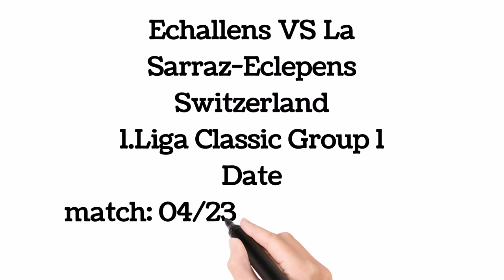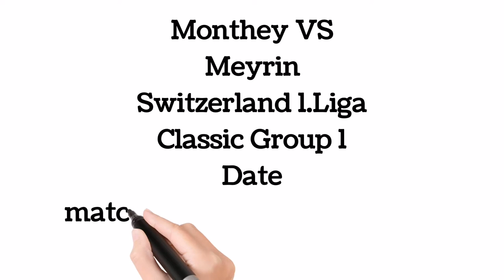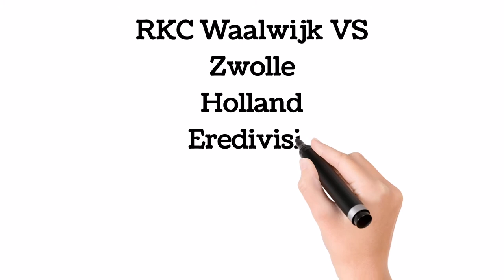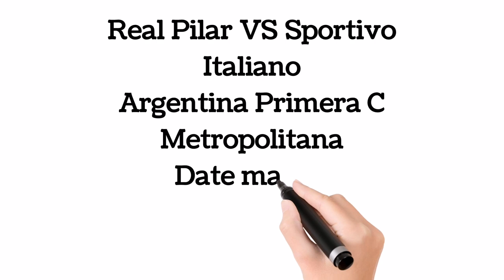ODDS FOR TODAY 23RD APRIL, 2022 -FREE FOOTBALL PREDICTIONS | BETTING TIPS